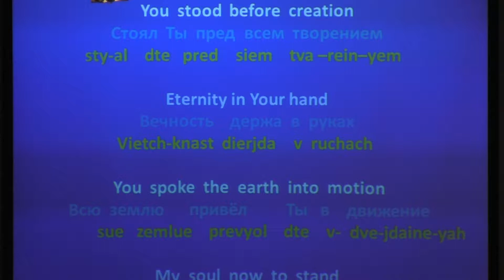Slavic Worship at New Life In Venice, FL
A service was held on July 29, 2012 that included Slavic, Spanish and English worship and preaching.
All music on NewLifeVenice41 is licended by CCLI.com